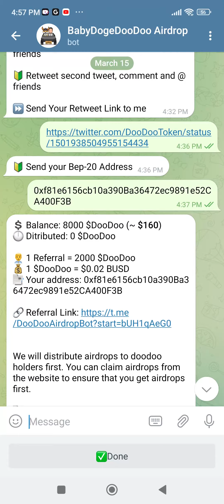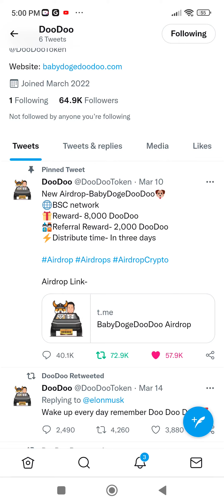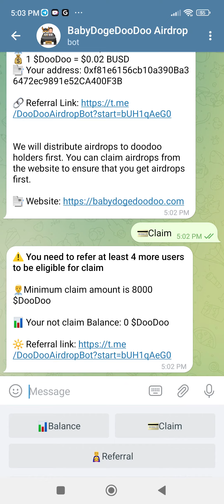عملات رقمية مجانا 🔥 ايردروب بقيمة 160$ مضيعش الفرصة